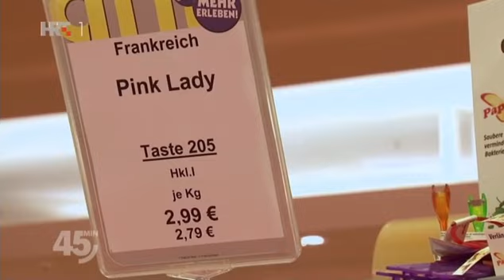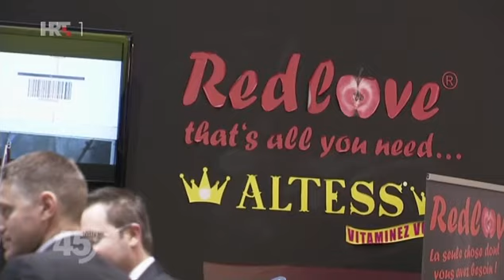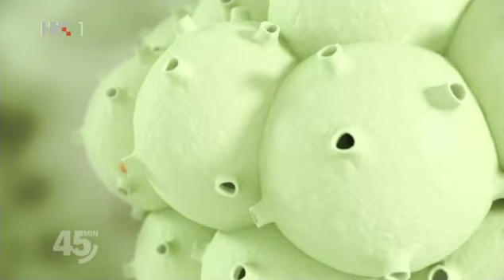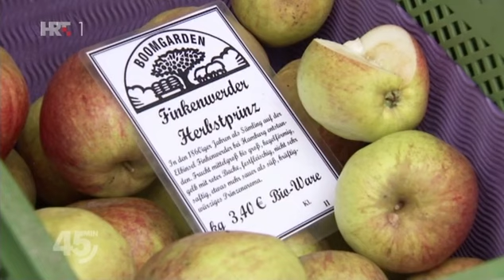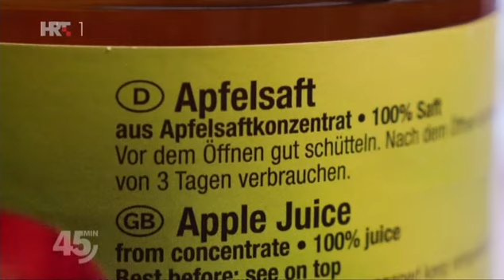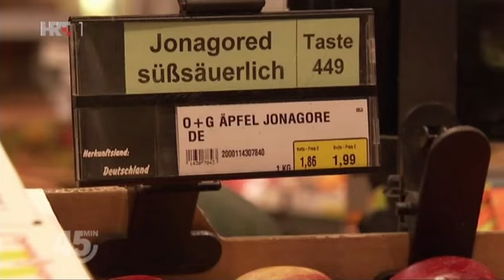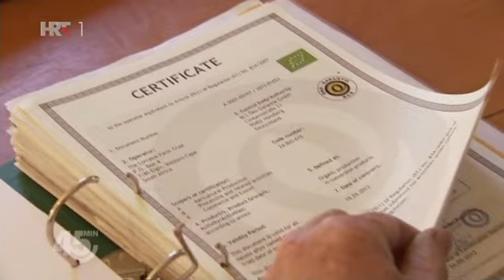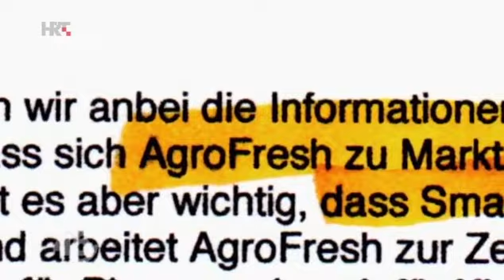Nasa jabuka masa, a ne klasa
Supermodeli u supermarketima: savršene, bez mana i sočne. Jabuke identične poput klonova čekaju na policama. Radi se o proizvodima za međunarodno tržište koje ne podnosi previše raznolikosti. Nekoć je svaka regija proizvodila svoje omiljene sorte. Samo se u Njemačkoj kultiviralo više od 3000 sorti jabuka. Danas je ekonomsku važnost na tržištu zadržalo svega 10 do 15 sorti.

"Klupske sorte" plasirane na međunarodno tržište istiskuju tradicionalnu jabuku s tijesnih polica supermarketa za kojima svi žude. Zahvaljujući privlačnim nazivima kao što je to "Pink Lady", jedna obična jabuka sa stabla dobiva zaštitno ime i postaje lifestyle proizvod. U suvremenom svijetu jabuka smatra se da je svježa jabuka ona koja izgleda svježe. U tome važnu ulogu igra kemija i novootkriveni čudesni lijek koji proizvodi jedna od tvrtki kćeri kompanije Dow Chemical. On djeluje poput izvora mladosti, a nije ga potrebno isticati na deklaraciji. To znači da potrošač nikad neće saznati zašto se njegova jabuka nije smežurala i zašto izgleda jednako svježe kao i prvoga dana iako je nekoliko mjeseci stajala u zdjeli s voćem. Je li zaista svježa? Ili je možda kemija na godinu dana umrtvila njezina osjetila?